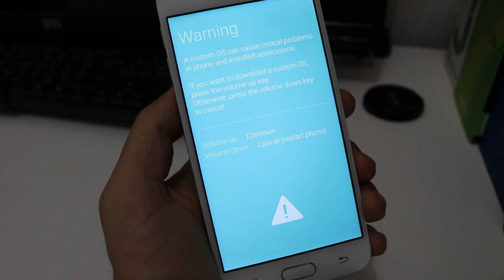J5 não inicia? Como resolver!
No vídeo de hoje vou ensinar a resolver o problema do seu J5 que não liga.

🔵 Se você chegou até aqui eu peço seu:

🔵 Gostei
🔵 Comenta
🔵 Favorite
🔵 Compartilha